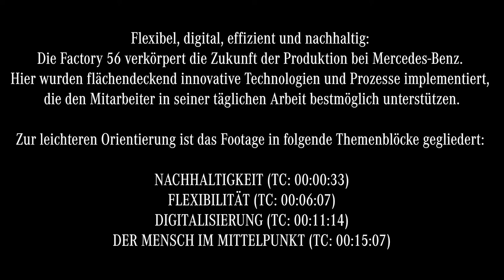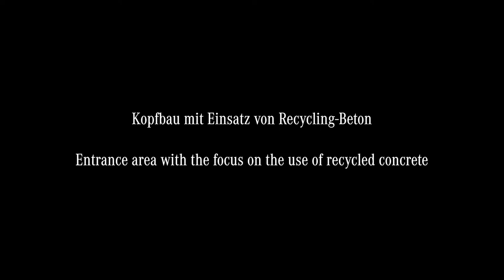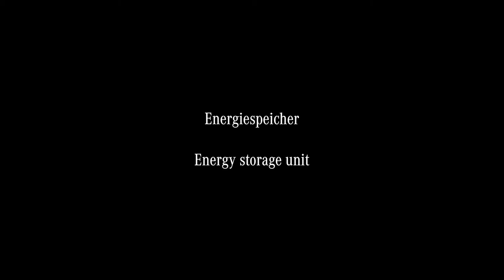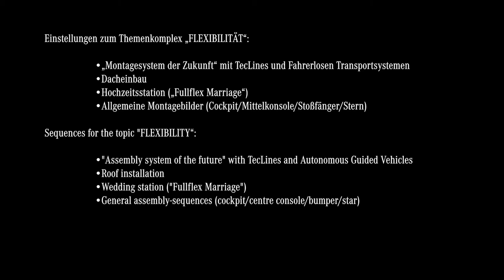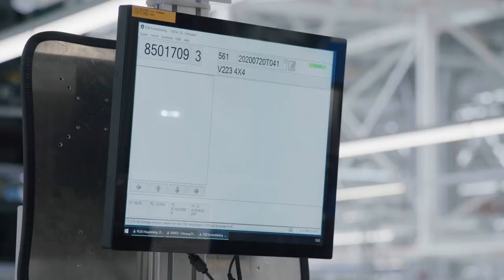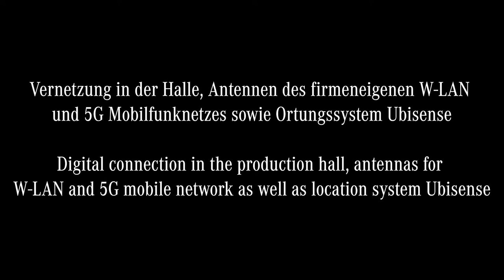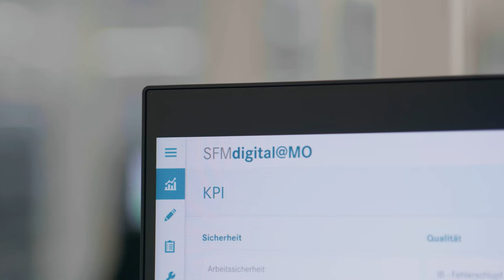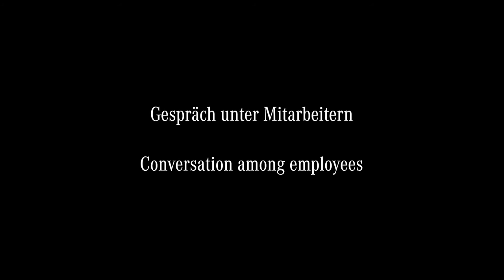Mercedes-Benz Factory 56 - Footage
Flexible, digital, efficient and sustainable: Factory 56 embodies the future of production at Mercedes-Benz and sets new standards for the automotive industry. With an investment of approximately 730 million Euros, the factory at the Mercedes-Benz plant in Sindelfingen is a clear commitment to Germany as a business location. In total, Mercedes-Benz is investing about 2.1 billion euros at the Sindelfingen site. At the same time, the company is increasing efficiency in Factory 56 by 25 percent compared to the previous S-Class assembly. Production in Factory 56 is characterized by maximum flexibility; this applies to the number of models produced and the production volume as well as to material flows. New models – from compact cars to SUVs, from conventional to plug-in hybrid to electric drive – can be integrated into series production in just a few days. Production can be adjusted quickly and flexibly to meet market demand. In line with Ambition 2039, Factory 56 will be a zero-carbon factory – completely CO2-neutral and with significantly reduced energy requirements. This is made possible, among other things, by its innovative energy concept with a photovoltaic system, a DC power grid and energy storage systems based on reused vehicle batteries. Innovative technologies and processes have been implemented consistently and comprehensively throughout the assembly hall, providing the best possible support for the employees in their daily work. The concept of Factory 56 will be gradually transferred to all Mercedes-Benz car plants around the world as a blueprint.